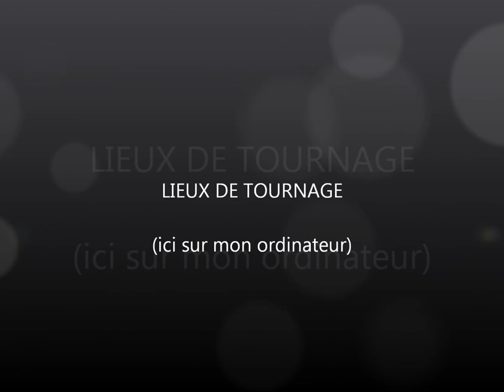films Manga maillot de bain ! ! ! !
"( je pence aux Japon )"

 c ma première vidéo =)
vous pouvais dire tout ce que vous voulais mercii =)